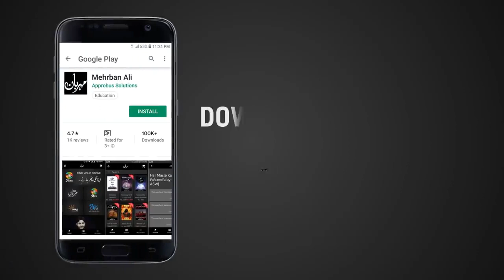Bure Khayalat Khatam Karne Ka Wazifa | Imam Ali A.S Ne Farmaya | Mehrban Ali | Mehrban TV